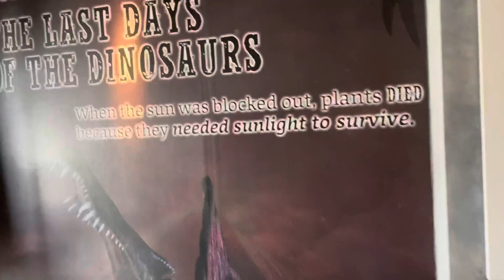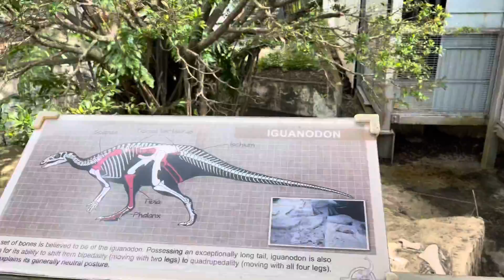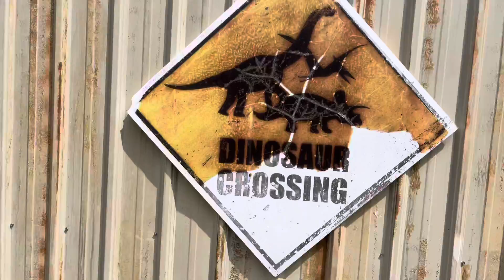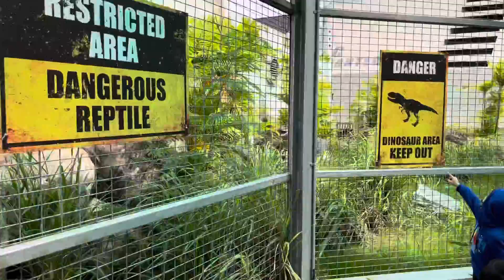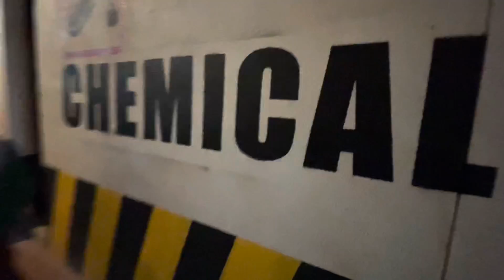Jurassic Research @ The Top Penang